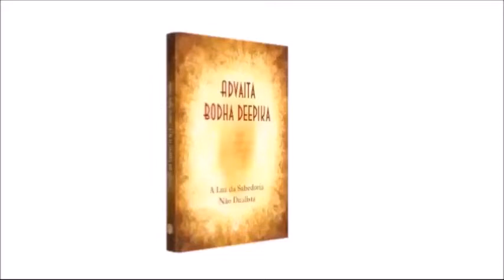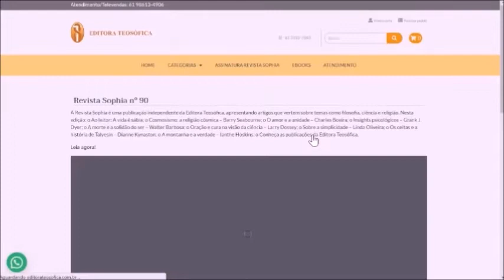LVM43 - "Um Estudo Sobre a Consciência" , de Annie Besant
Neste episódio do programa Leituras para Viver Melhor, Charles Boeira e Tirza Fanini refletem sobre o livo "Um Estudo Sobre a Consciência" , de Annie Besant.

Programa produzido em parceria da Editora Teosófica com a TV Supren, o veículo de comunicação da União Planetária, toda semana conversando com convidados diversos sobre publicações da editora.

Exibição na Supren, canal 2 da Net, nas quartas 14h e nas quintas 19h, apresentação Charles Boeira.